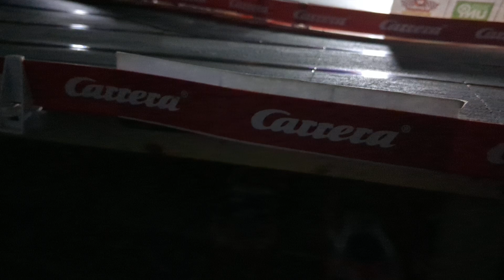digital slot car racing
Having fun first night. race on the king cobra.